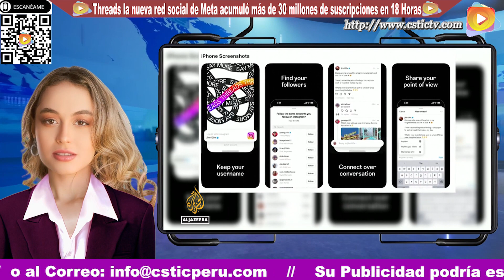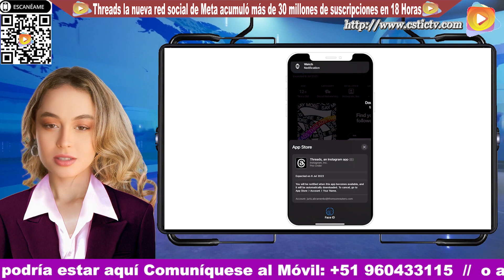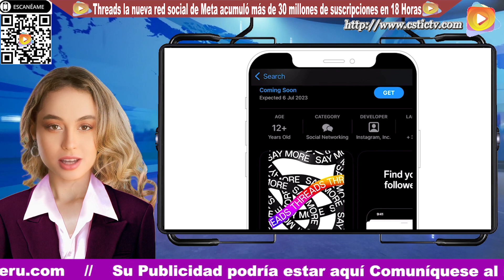Threads la nueva red social de Meta acumuló más de 30 millones de suscripciones en 18 Horas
Threads de Meta acumuló más de 30 millones de suscripciones en aproximadamente 18 horas desde su lanzamiento, emergiendo como la primera amenaza real para Twitter, propiedad de Elon Musk, ya que aprovechó su acceso a miles de millones de usuarios de Instagram. y un aspecto similar al de su rival. Apodado como el "Twitter-Killer", Threads fue la principal aplicación gratuita en la App Store de Apple en el Reino Unido y los EE. UU. el jueves. Su llegada se produce después de que el CEO de Meta, Mark Zuckerberg, y Musk de Twitter hayan intercambiado críticas durante meses, incluso amenazando con pelear entre sí en una pelea de jaula de artes marciales mixtas de la vida real en Las Vegas. Ver las imágenes en nuestro Portal Tv.
Fuente: reuters
El agradecimiento a  ALJAZEERA y REUTERS por las imágenes difundidas en este noticiero.